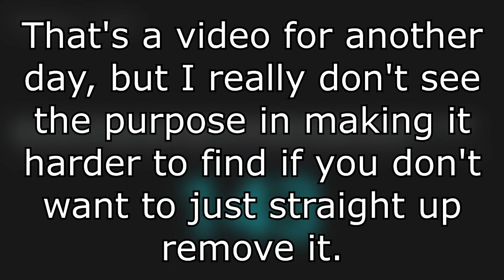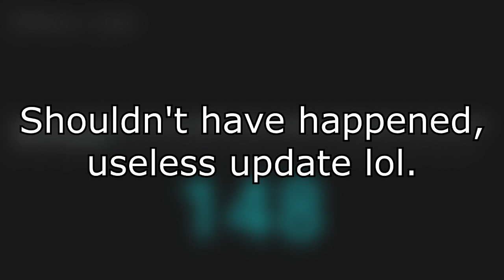Nitro Type REMOVED the leaderboards...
get clickbaited lol moment